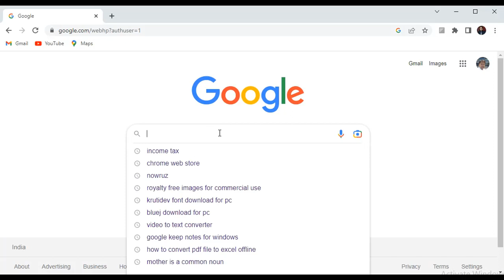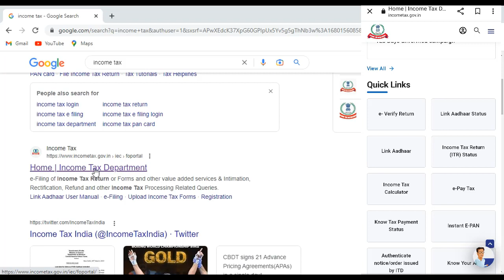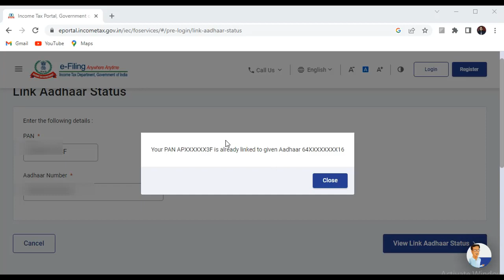How to link aadhar card with pan card online –pan card ko aadhar card se kaise link kare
How to link aadhar card with pan card online pan card to aadhar card se kaise link kare its last date was 31st march but changed now